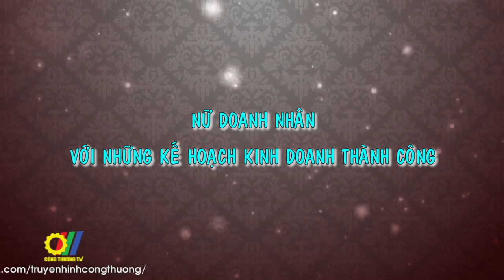Nữ Doanh nhân với những kế hoạch kinh doanh thành công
Phụ nữ tiếp tục đóng vai trò nòng cốt trong nền kinh tế Việt Nam. Hiện nay, với 26,5% doanh nghiệp thuộc sở hữu của các nữ doanh nhân, vai trò của nữ doanh nhân trong nền kinh tế - xã hội đang ngày càng được khẳng định và lan tỏa. Tại một số tỉnh, thành phố của Việt Nam, các doanh nghiệp do nữ làm chủ ngày càng đa dạng về ngành nghề sản xuất, kinh doanh và doanh số, không ngừng lớn mạnh về chất lượng mà còn mở rộng địa bàn, quy mô hoạt động. Trong bối cảnh diễn biến phức tạp của dịch Covid-19, vừa qua, nhiều doanh nghiệp do phụ nữ làm chủ vẫn đứng vững, đạt mức tăng trưởng cao, truyền cảm hứng cho các thế hệ trẻ, khởi nghiệp và những nữ doanh nhân khác…